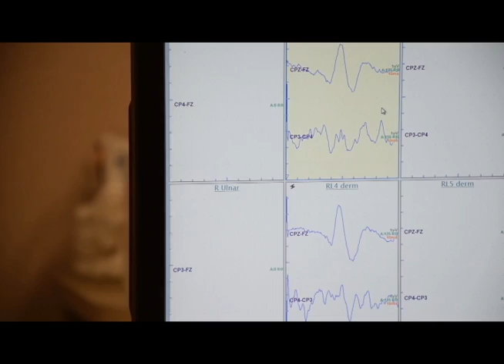GM97: Morning Announcements for November 18